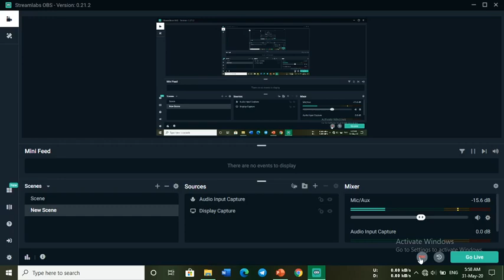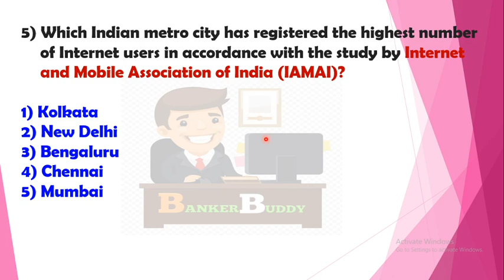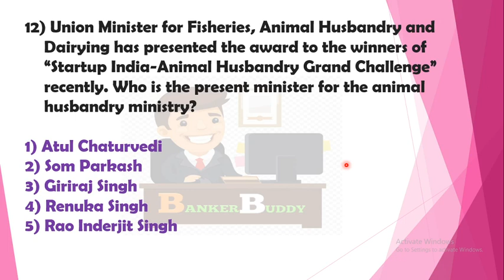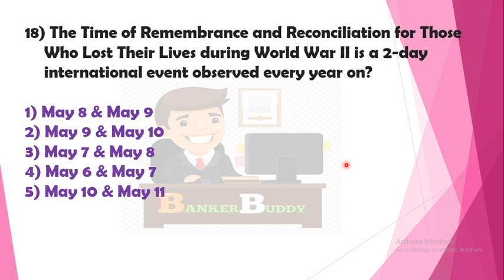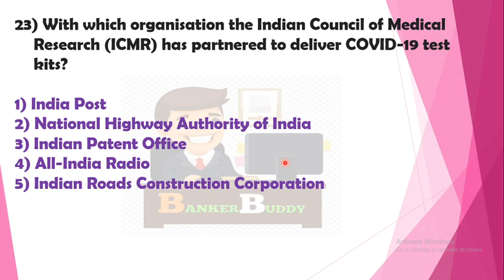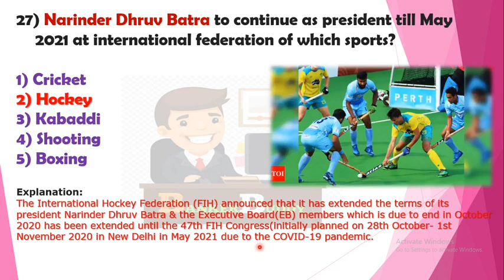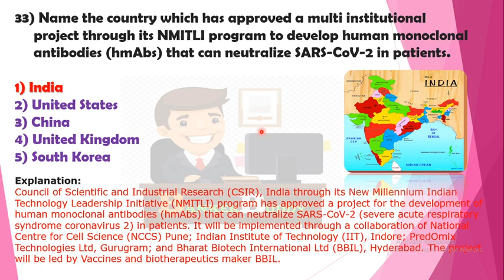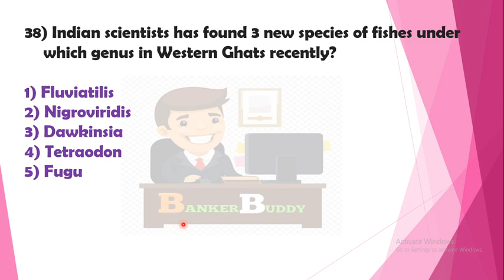10th 11th & 12th MAY CA REVISION|| LEARN CA IN A NEW WAY|| BILINGUAL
THIS IS THE 4th REVISION VIDEO OF MAY 10th 11th & 12th MAY 2020 ...BE WITH US WE WILL COME UP WITH MANY MORE LIKE WEEKLY CURRENT STATIC GK...FOR DAILY DETAILED CA AND DAILY HINDU EDITORIAL PDF,JOIN OUR TELEGRAM CHANNEL...